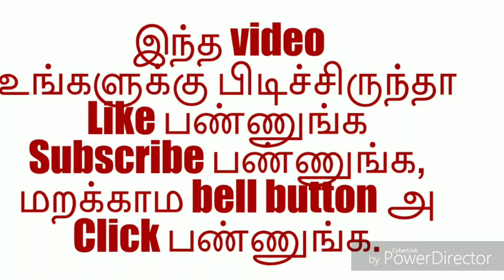lemon grass tea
க்ரீன் டீ உங்க வீட்லயே